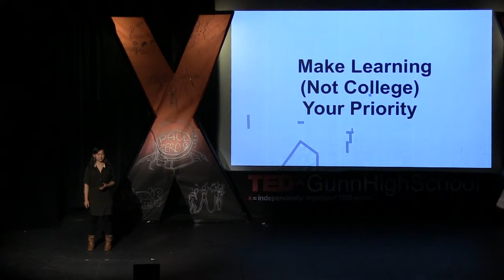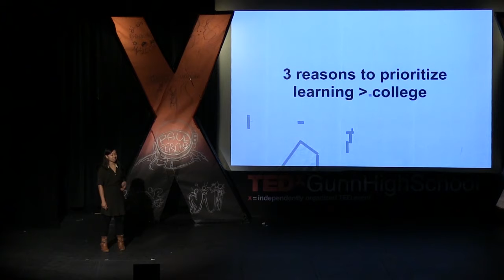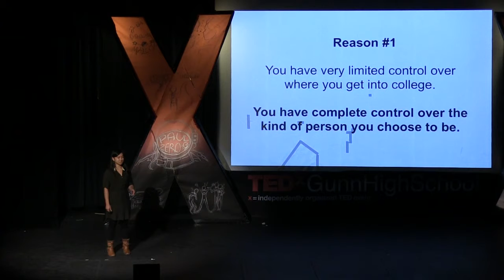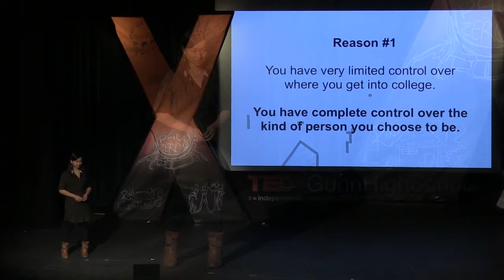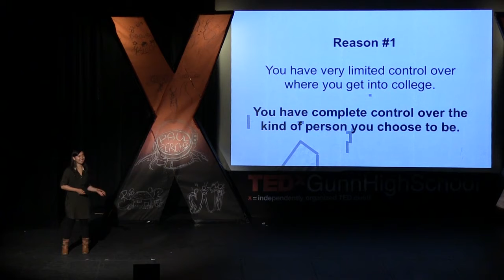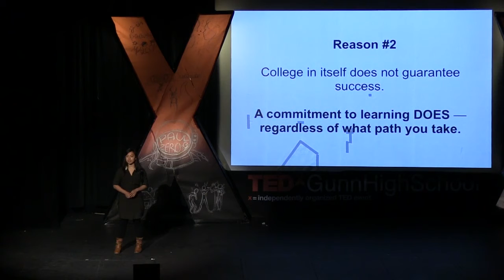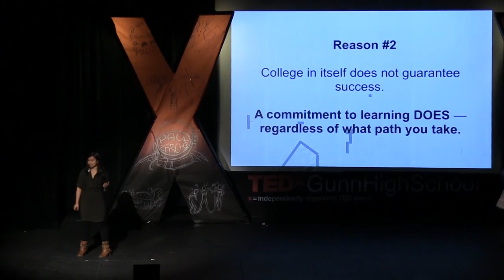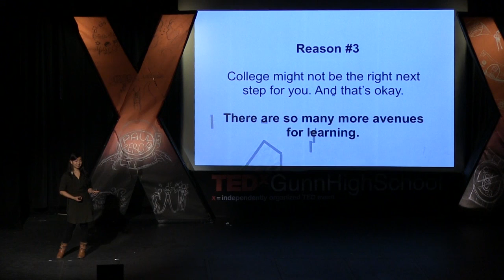Alternative to college: Jean Fan at TEDxGunnHighSchool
Jean Fan is the community manager at UnCollege, a social movement that aims to change the notion that going to college is the only path to success. Fan herself has taken two years off from Stanford University to work and travel. She has appeared on many media outlets and has spoken at many conferences on behalf of UnCollege, including TEDxBergen